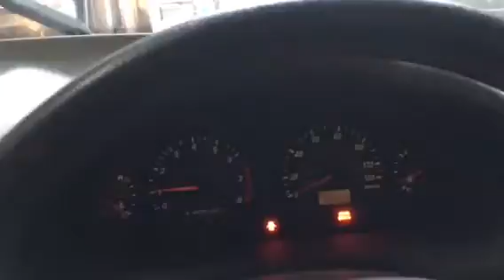T5363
Hundai santa fe